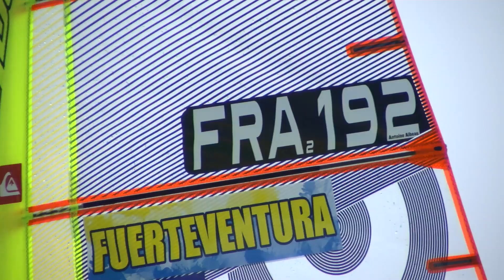Highlights: PWA Windsurfing Slalom Grand Slam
These are the Highlighst of the PWA Windsurfing Slalom Grand Slam...